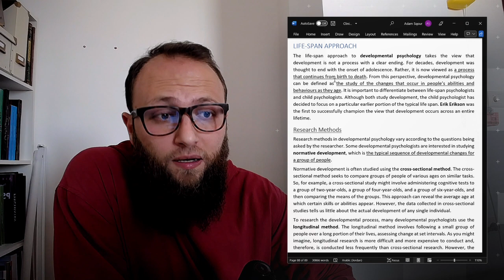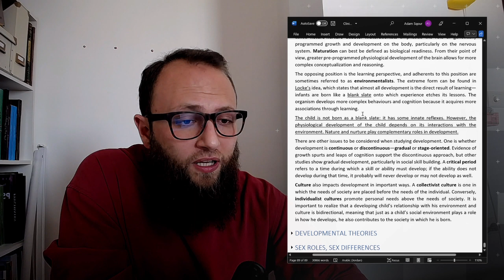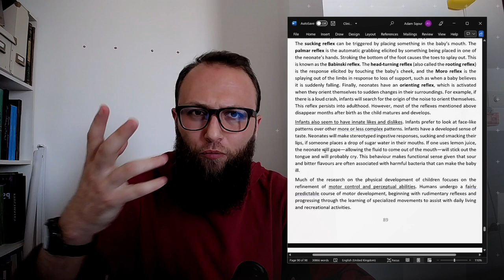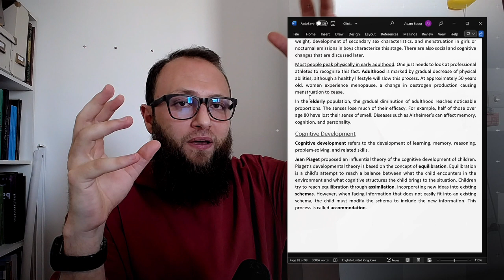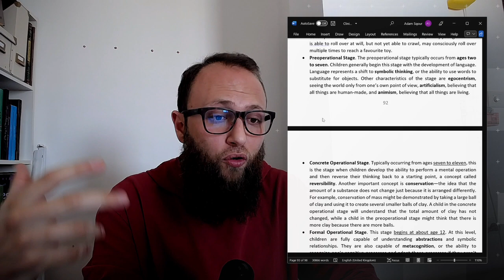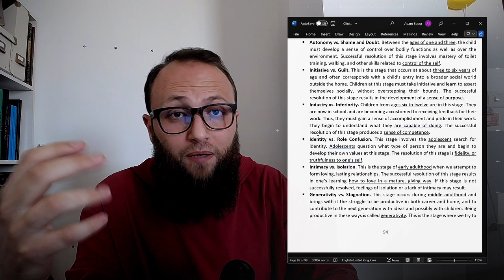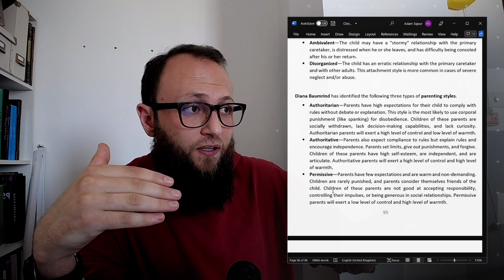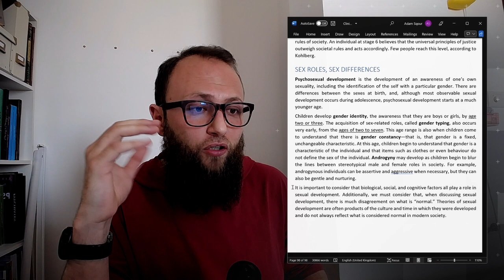علم النفس النمائي | Developmental Psychology - 11 Clinical Psychology 2022